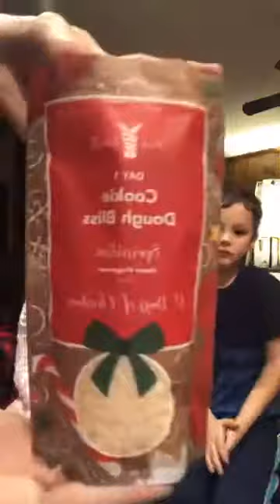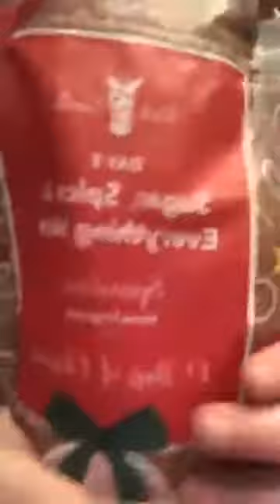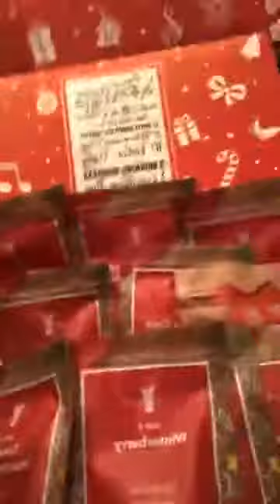Kids reaction on Pink Zebra 12 days of christmas